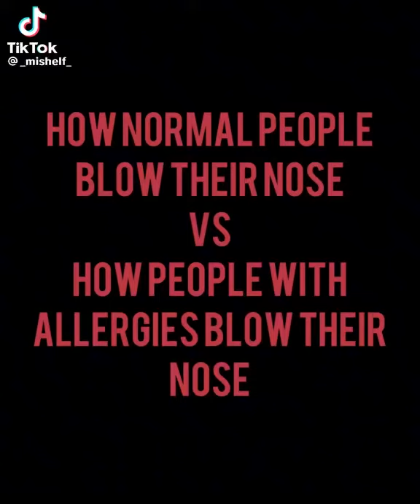TikTok Loud Honking Nose Blowing #15